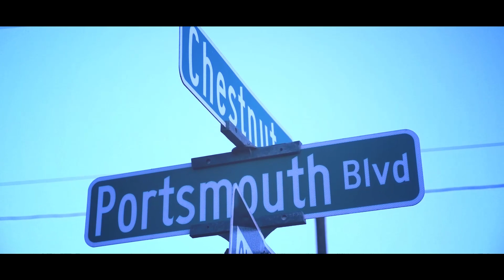Black Pentagon - The Struggle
First Single From The Black Pentagon Album "The Renaissance2: Blackwater"
Produced By: GET LARGE
Directed By: Rich Brothaz Filmz